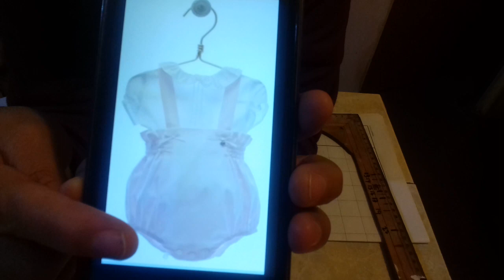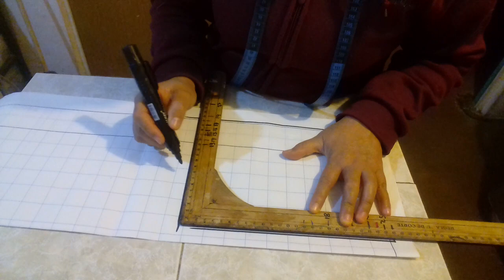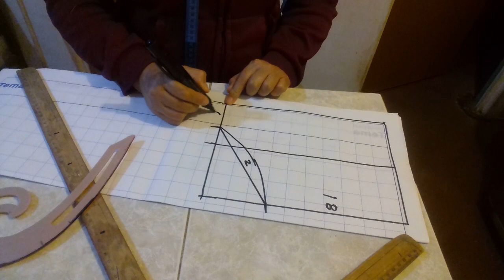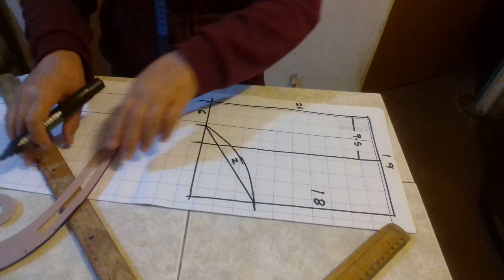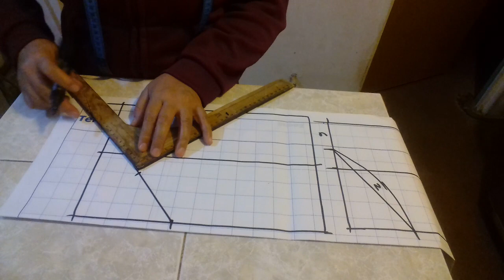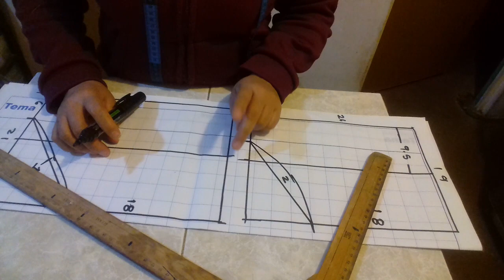Cubrepañal T=2 unisex (patrón y confección)